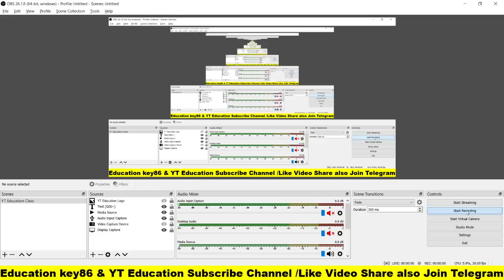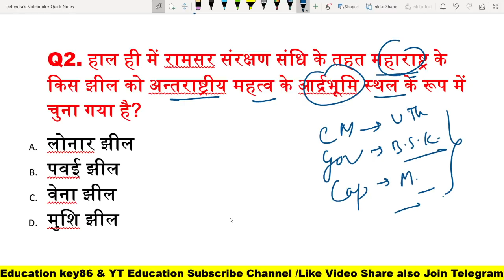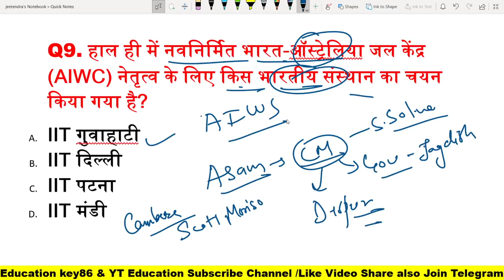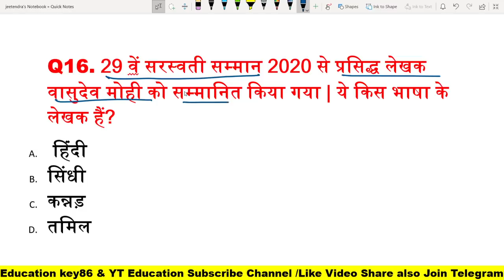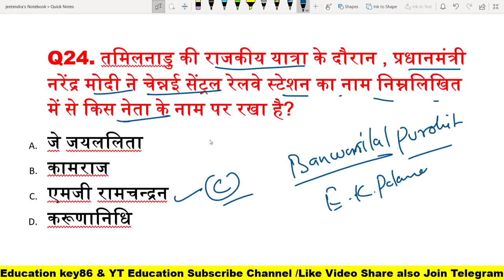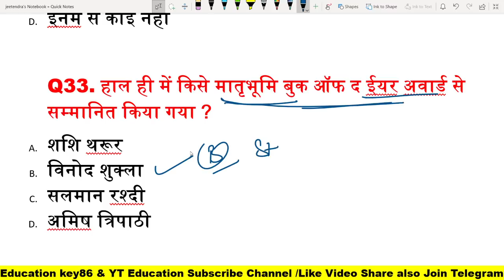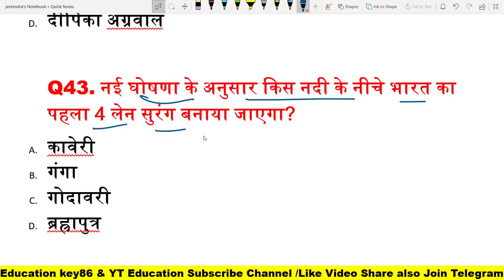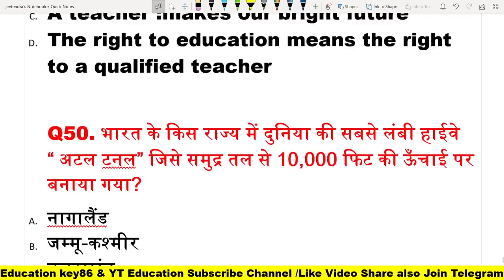BIHAR SI/ BPSC/ BIHAR CONSTABLE |TOP 50 Important Current Affairs MCQ | TEST(24) शानदार FREE TEST🔥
BIHAR SI/ BPSC/ BIHAR CONSTABLE |TOP 50 Bihar Special Current Affairs Q. |FREE TEST(23) शानदार TEST

अब BPSC की तैयारी करना मुश्किल नहीं! क्योंकि Unacademy पर 1000+ Free Live classes और 100+ Free Mock Tests, Quizzes उपलब्ध है BPSC और Bihar SI जैसे सभी परीक्षाओं के लिए|

Use code 'jeet_edu09' to unlock 'Free Plan

*Upcoming Batch Course Links-*

🎯10 Months Foundation Batch for 67th Prelims + Mains (Hindi Medium) starting from 19th Jan

*Ongoing Foundation Batch-*

🎯10 Months Foundation Batch for 67th BPSC Prelims + Mains (English Medium)

67th bpsc current affairs class,
bihar si class,
current affairs for bihar si,
bihar constable class,
bihar daroga online class,